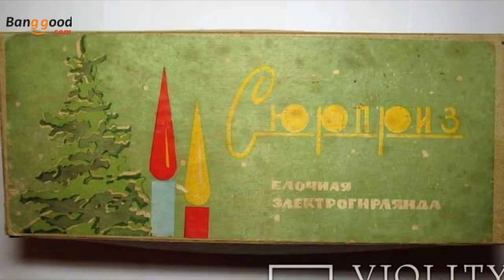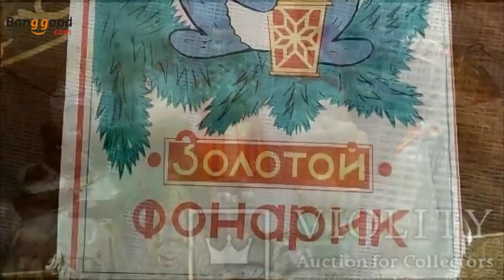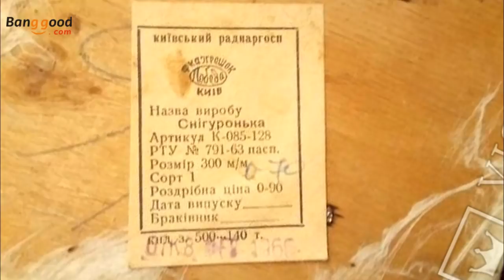Что у бабушки на чердаке в коробке?В поисках Золота и Старины с Дмитрием.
Не надо выбрасывать бабушкины игрушки они стоят дороже новых.